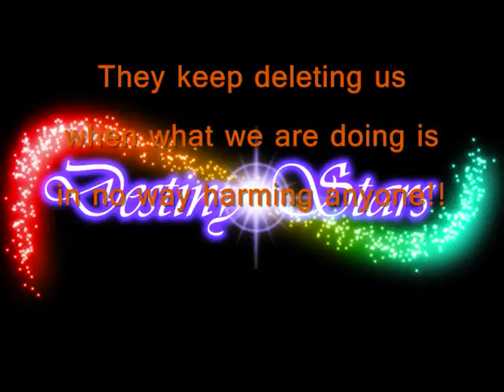Help Save Destiny Stars and Chicken2701!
If you read carefuly you will realize that this means that our AMV's and Fan series should be OKAY! It IS Legal